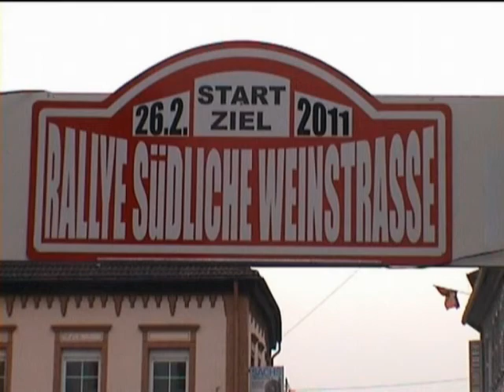Rallye SÜW 2011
ADAC Rallye Südliche Weinstrasse
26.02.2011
Inboard: Georg Berlandy / Peter Schaaf - BMW M3 e30
Doppel DVD mit den schönsten Aufnahmen des Events gibt es bald in unserem online-shop.